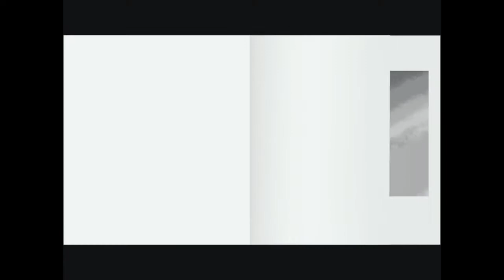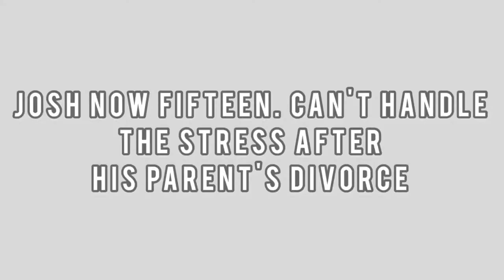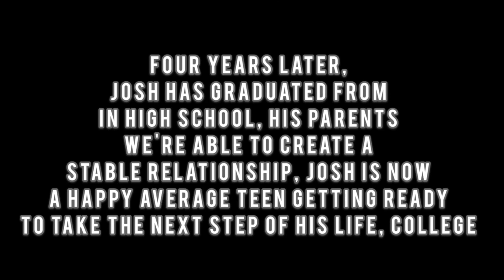Them and I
"Them and I" was created by Alejandro Duarte and Bella Ciero. They earned a regional Gold Key in the 2021 Northeast Florida Scholastic Art Awards with this film.